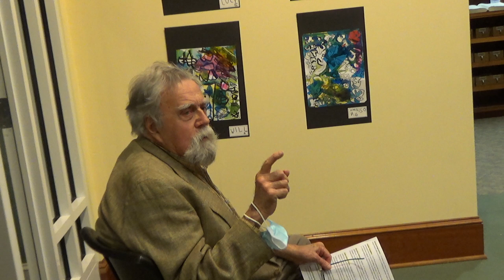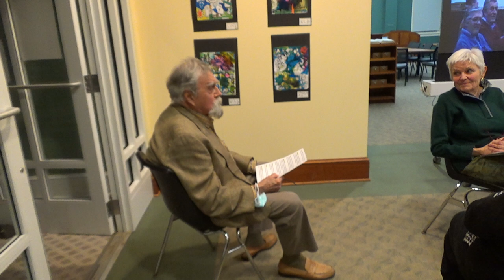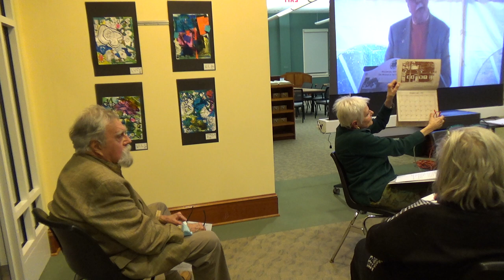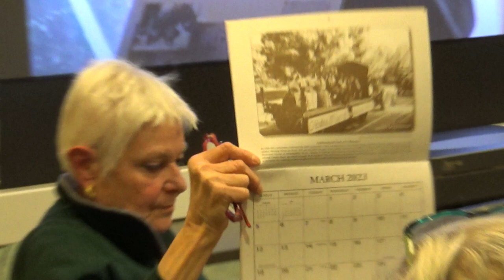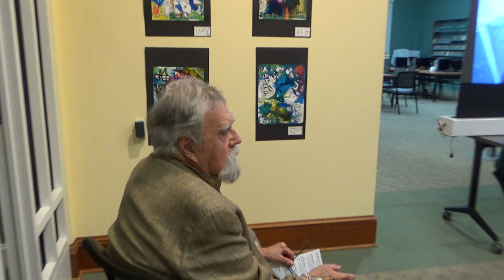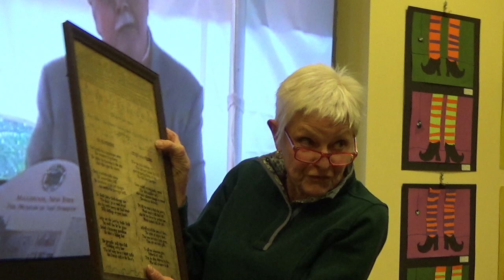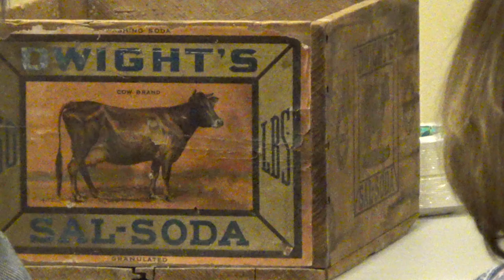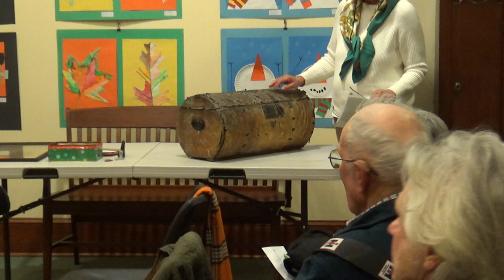50th Anniversary of the Millbrook Historical Society! [3.16.23]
A Conversation with David and Nan Greenwood